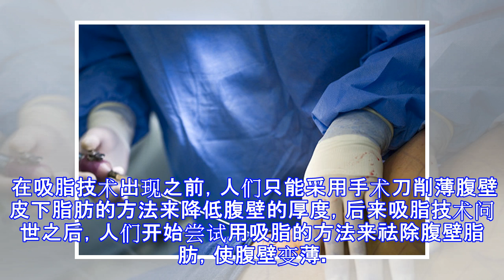原创 腰腹塑形漫话（三）吸脂还是切脂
原标题：腰腹塑形漫话（三）吸脂还是切脂 做腹壁成形术时，裁剪切口边缘的皮肤和皮下脂肪组织，只能舒平松弛的腹壁皮肤，但很多情况下，皮肤下面的脂肪层比较厚，需要修薄，腹壁外形才能好看。 在吸脂技术出现之前，人们只能采用手术刀削薄腹壁皮下脂肪的方法来降低腹壁的厚度，后来吸脂技术问世之后，人们开始尝试用吸脂的方法来祛除腹壁脂肪，使腹壁变薄。 这项技术引进的初期，医生对其安全性在很长一段时间持怀疑态度，但随着临床病例的增加，经验的积累，医生们发现在做腹壁广泛剥离的同时，通过吸脂技术，修薄腹壁脂肪是安全可行的。 不仅剥离范围内的皮下脂肪可以通过吸脂修薄，其相邻的腰部和臀上部也可以采用腹壁切口吸脂。因此，很多情况下，医生在手术切除多余皮肤的同时用吸脂技术对腰腹部进行塑形。 手术分离部位的吸脂对医生的经验要求很高，度的把握很重要，吸少了效果不好，吸多了有可能影响腹壁皮肤的血液循环，严重者有可能导致术后皮肤坏死。 至于吸脂用手工还是各种机械辅助装置做，都没有太大的差别。 其他相邻部位的吸脂则考验的是医生的体型雕塑能力。返回搜狐，查看更多 责任编辑：